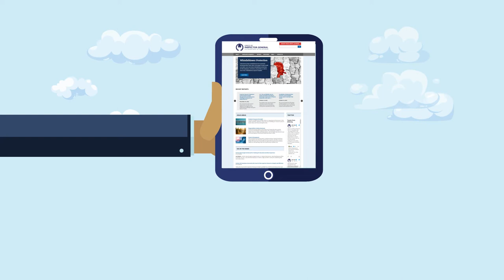Who is the Office of Inspector General for the U.S. Department of the Interior?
Thank you for visiting the official YouTube channel of the Office of Inspector General (OIG) for the U.S. Department of the Interior (DOI). Our mission is to provide independent oversight to promote accountability, integrity, economy, efficiency, and effectiveness within the DOI.

To file a complaint with the DOI OIG alleging waste, fraud, mismanagement, or abuse, please visit the OIG hotline